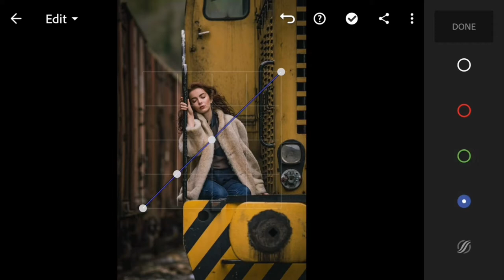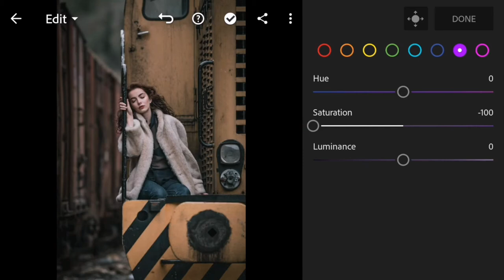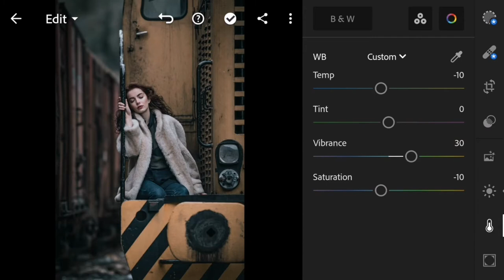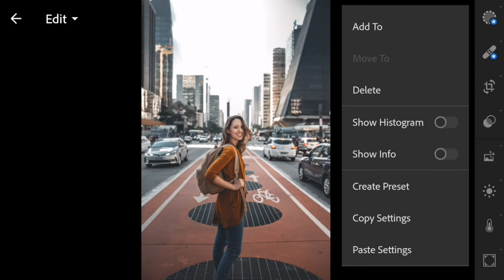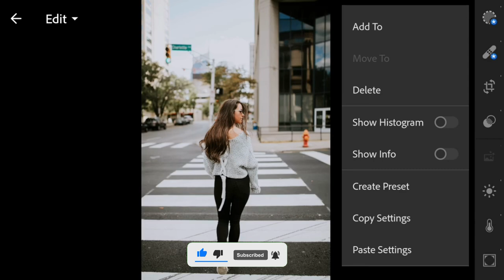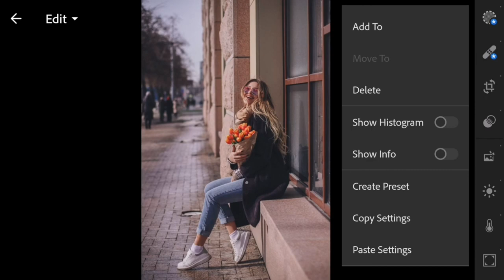Cinematic Preset - How to Edit Cinematic Photography | Dark Film Preset | Lightroom Free Presets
In this video, I will show you how to edit Cinematic Photography, using Lightroom mobile

Enjoy my presets and Take your photos to the next Level

?IMPORTANT?